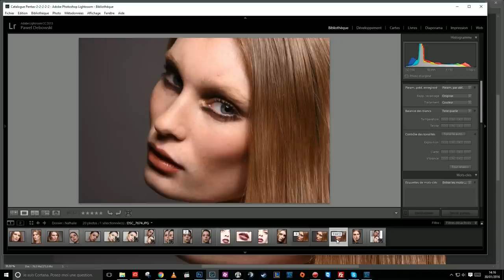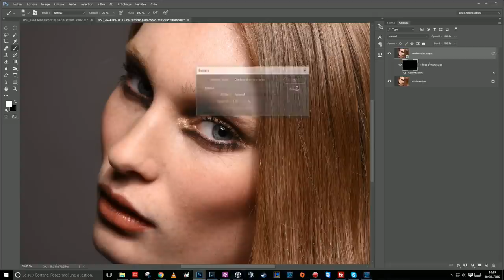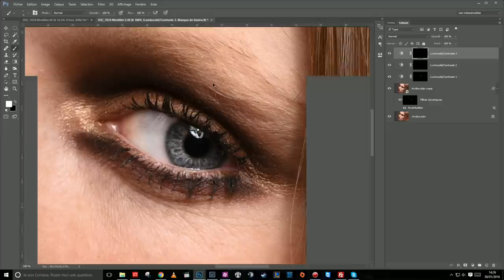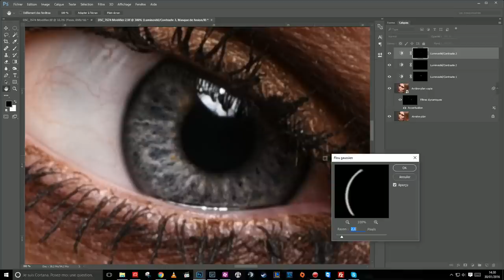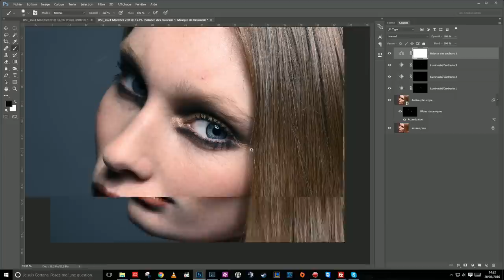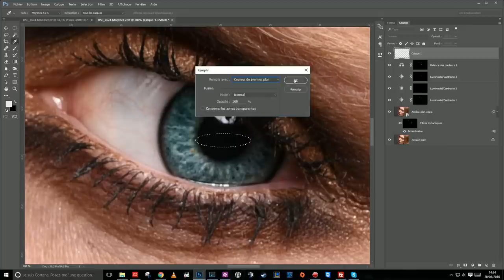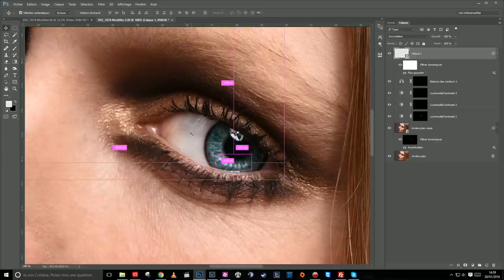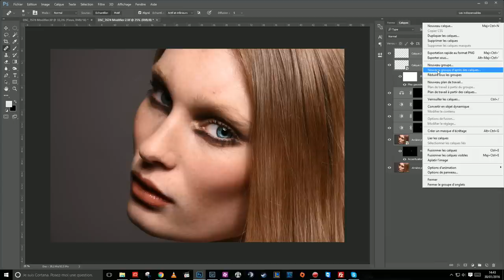[Tuto] Retouche des yeux dans Photoshop | Pawel - PS 008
Tutoriel Photoshop 008
- Tutoriel sur la retouche des yeux